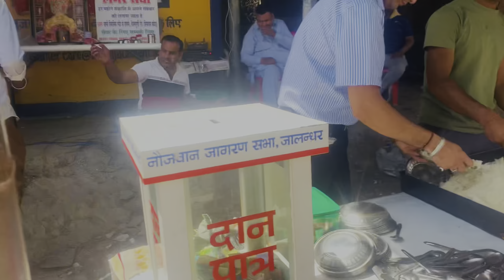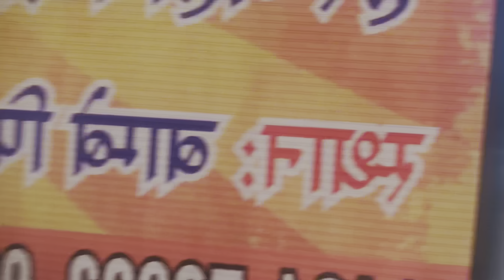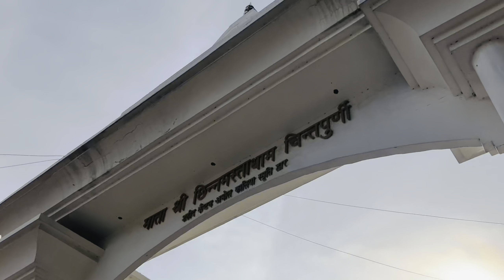Padal chlke chintpurni darshn kiye||bombay picnic spot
16 April 2023🧿